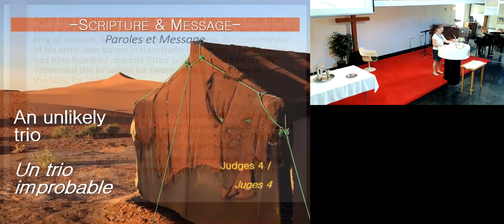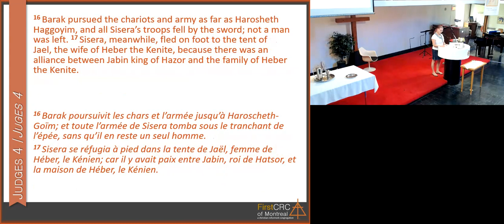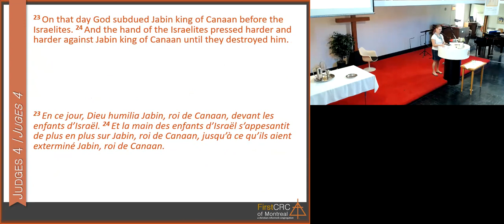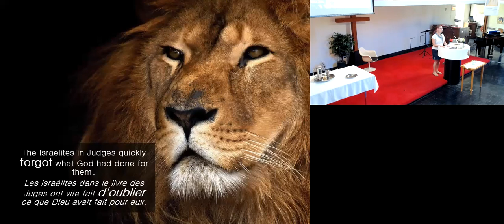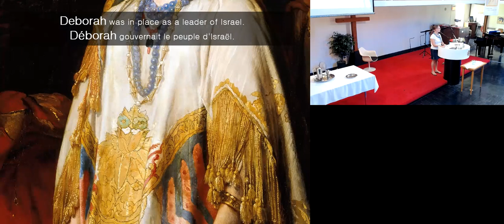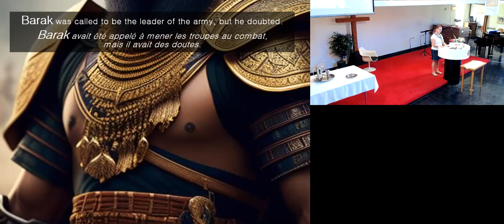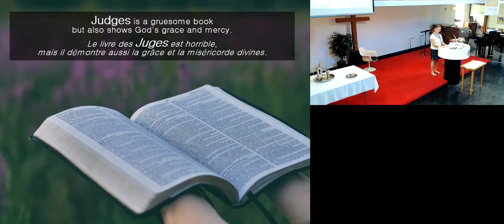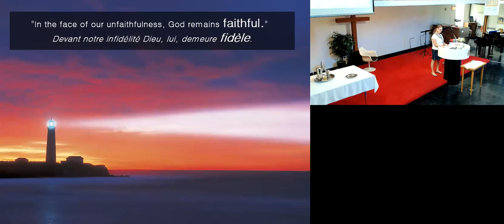Un Unlikely Trio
Welcome to Sofa Church! - an online family worship service brought to you from First CRC in Montreal, Canada.

This Sunday Chaplain Michelle DePooter from the Ministry to Seafarers will be leading us in worship. She’s going to preach on Judges 4, “An Unlikely Trio. y(en anglais avec sous-titres français)